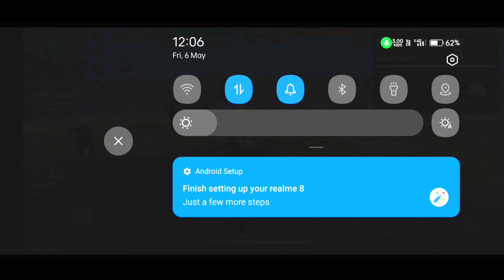NEVER TRY THIS 😱..!classyfreefire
HI ALL ❤️
ITS ME Xion 🤗